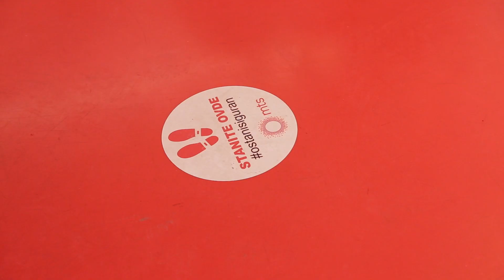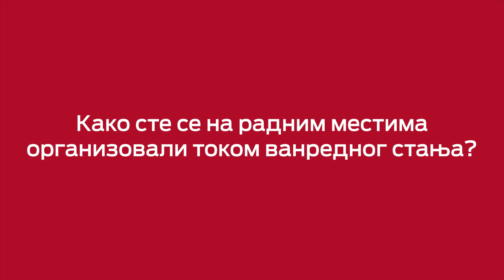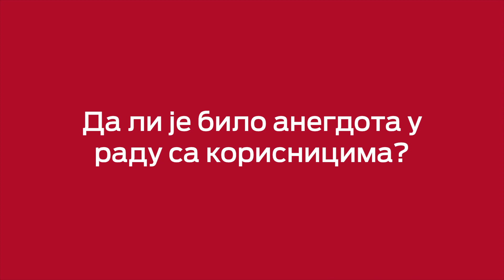Poslovanje u doba pandemije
Pandemija virusa COVID 19 zadesila je čitavu planetu, a samim tim uticala i na kompanije širom sveta. Na ovakvu vrstu izazova teško je biti spreman, jer savremeni svet ne pamti ovakvu situaciju i svako je reagovao u skladu sa svojim znanjem i mogućnostima.
Naša kompanija je dokazala da i sa najvećim izazovima može uspešno da se nosi: zaposlenima čija radna mesta to dozvoljavaju je omogućen rad od kuće u punom kapacitetu, kolegama koje su aktivnosti obavljali na radnim mestima je obezbeđena zaštitna oprema i bezbedni uslovi rada, a korisnicima neometan rad svih usluga Telekoma Srbija.